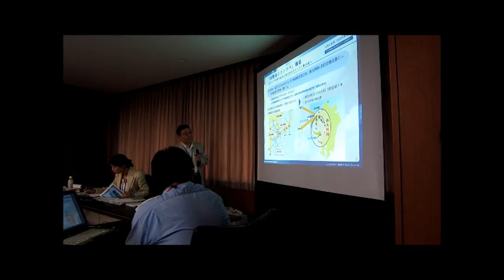日本海側拠点港の形成に関する検討委員会でのプレゼンテーション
平成23年8月22日（月曜日）　中国・韓国・ロシアなど日本海周辺の対岸諸国の経済発展を我が国の成長に取り入れつつ、日本海側港湾の国際競争力を強化するため、日本海側拠点港の形成を検討されている「日本海側拠点港の形成に関する検討委員会委員」に出席し、佐賀県からは伊万里港・唐津港についてプレゼンテーションを行いました。